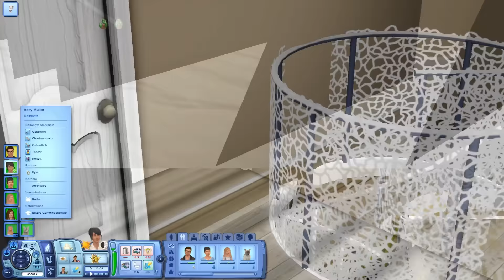Abby ist MAMA! - Let's Play Die Sims 3 Lebensfreude S2E36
simblr: tosimfinityandbeyondTSAB (auch auf tumblr, aber alles rund um sims 3)

Diese Erweiterungspacks habe ich installiert:
Einfach Tierisch
Late Night
Traumsuite Accessoires
Into the Future